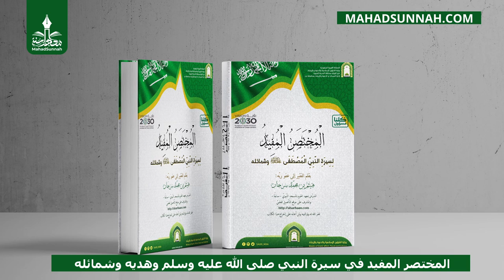المختصر المفيد في سيرة النبي صلى الله عليه وسلم وهديه وشمائله